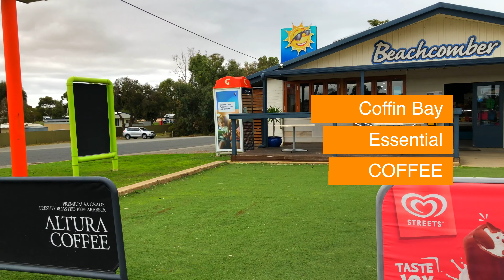Surf Fishing: Port Lincoln | Episode 11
Hi Everyone; Thank you for joining us again. Today we are going to Greenley Beach Coulta SA. We traveled to Port Lincoln as travel ban due to COVID-19 has been lifted in SA. Port Lincoln is approximately 7-8 hrs away from Adelaide CBD and it is also known as a Seafood central in SA.

Also, check out Greenly beach SA

Music used
1. Title: Cloud patterns by Silent Partner

2. ●Joakim Karud - Say Good Night ●Song Joakim Karud

3. Almost Original Instrumental - Joakim Karud